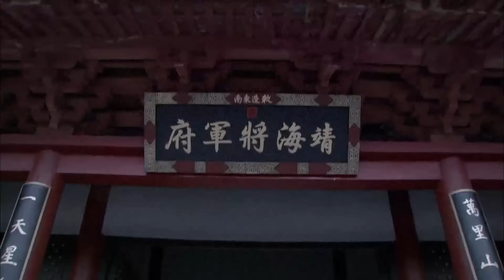【好看武侠剧】《少林寺传人》第25集｜少林弟子释小龙与结义兄弟肃清朝纲，护百姓安宁成为英雄侠义的武侠传奇 （释小龙、邬靖靖）